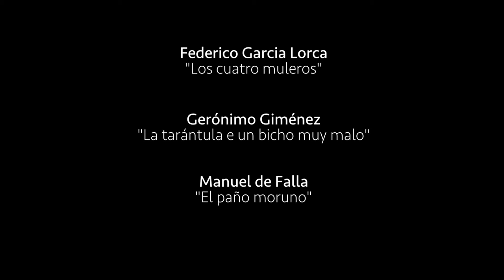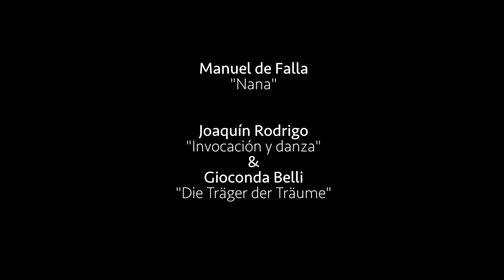La Boda de los Instintos Trailer HD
Trailer zum Programm "La Boda de los Instintos - Die Hochzeit der Instinkte"
Sabra Lopes, Gesang
Prof. Rainer Feldmann, Gitarre